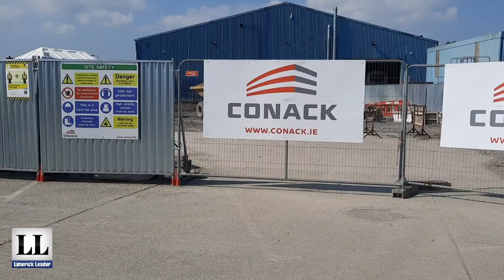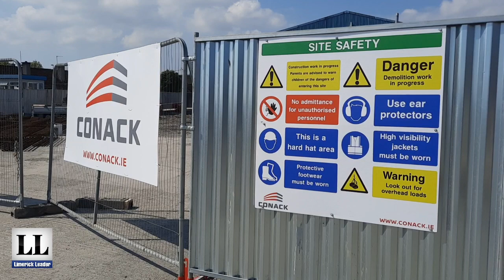Bus Ėireann launches €3.7m redevelopment of Limerick depot